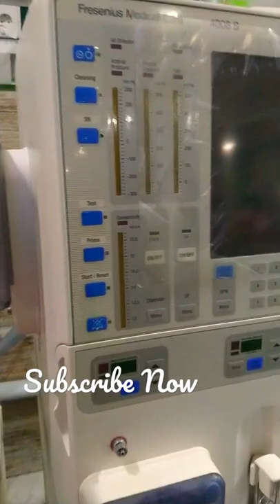Fresenius Medical Car Dialysis